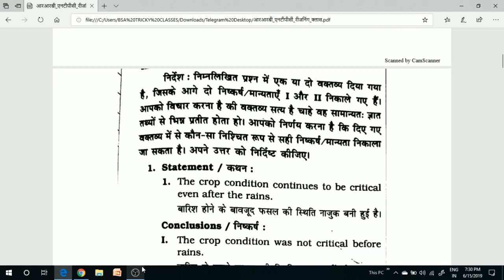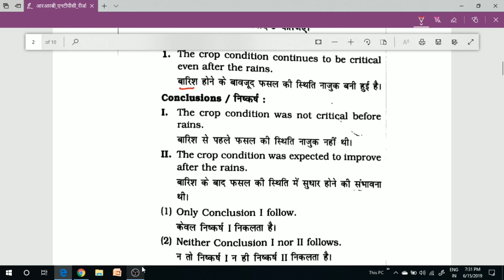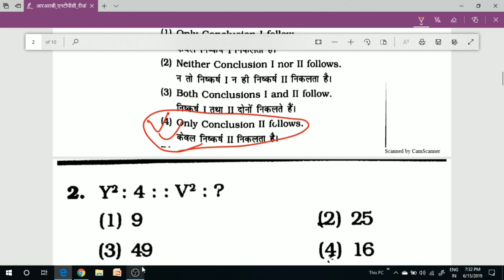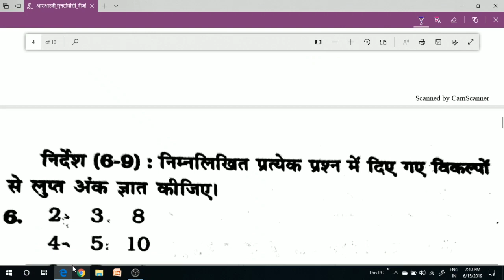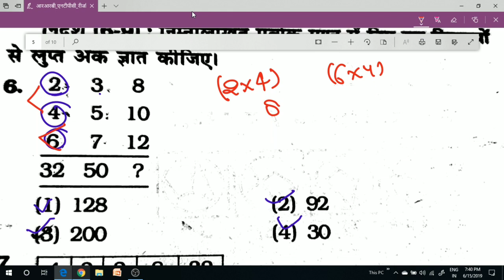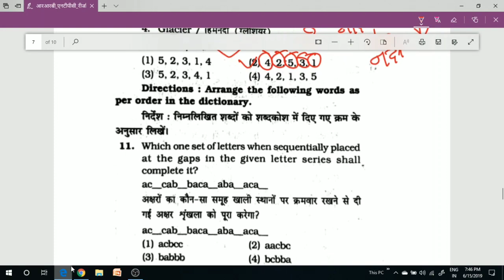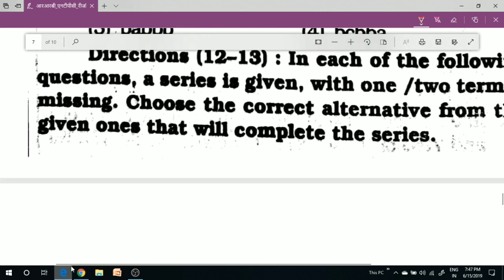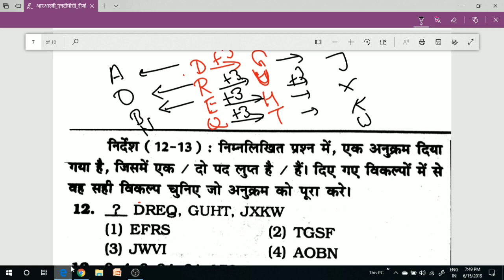RRB NTPC PREVIOUS YEAR QUESTION PAPER REASONING1| RAILWAY NTPC PREVIOUS REASONING QUESTION PAPER|BSA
RRB NTPC PREVIOUS YEAR QUESTION PAPER REASONING | PART 8A | RAILWAY NTPC PREVIOUS REASONING QUESTION PAPER|BSA